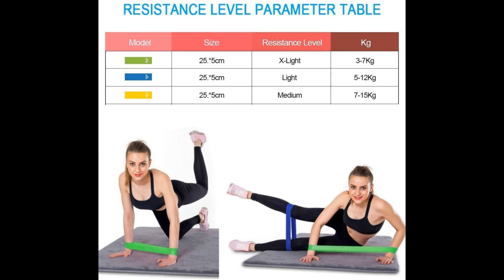Bandas de Ejercicio Cadera con Resistencia de Botín, Bandas de Círculo Ejercicio Para Piernas Y Glút